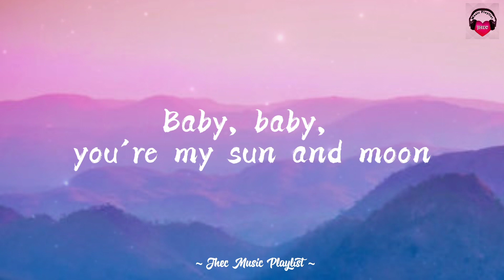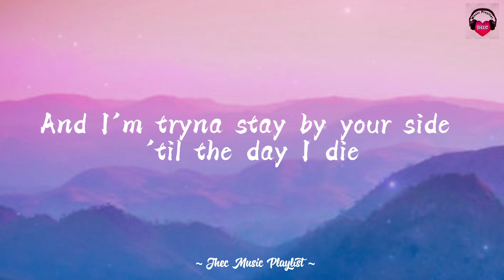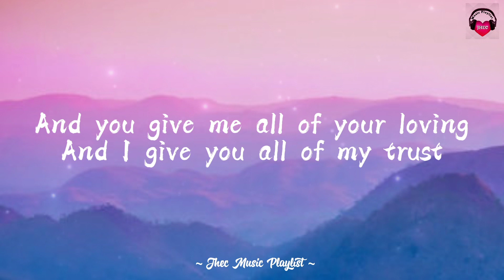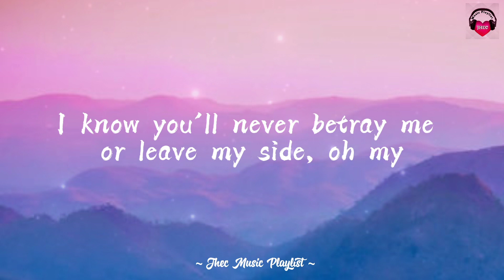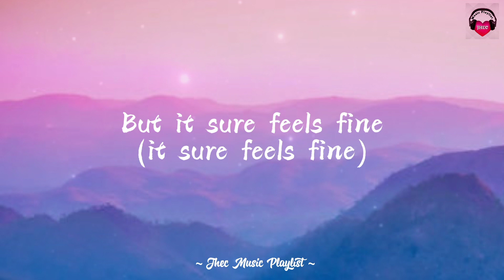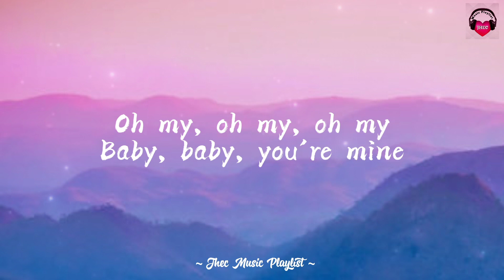SUN AND MOON | Anees | Lyrics